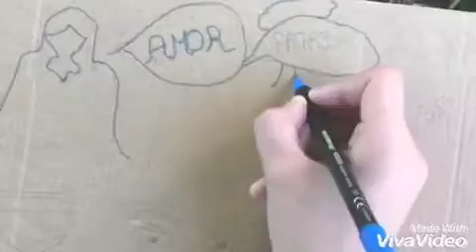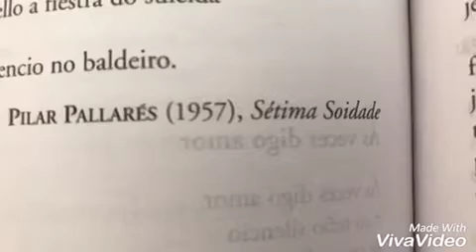"Ás veces digo amor" de Pilar Pallarés, videopoema.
Videopoema realizado por Lorena Vázquez Codesido  sobre o poema de Pilar Pallarés, "Ás veces digo amor"